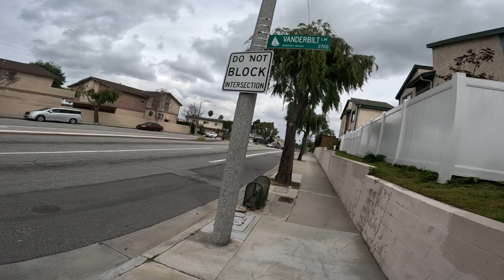Walking 52 days: I did not know they made PINK Teslas!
12:39 pink Tesla
20:43 picking a lemon off a tree